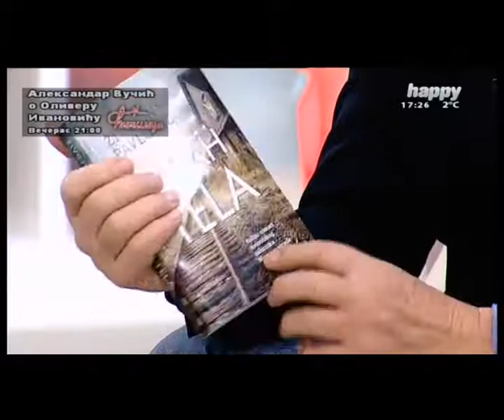22.01.2018 TV Heppy emisija Posle ručka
TV Heppy emisija Posle ručka, Gosti voditelja Vanje Bulića biće Joška Broz, Zahar, Čedomir Antić, Dragan Đurdelija, Siniša Cekić.
Tema :Da li smo na pragu rađanja četvrte Jugoslavije?